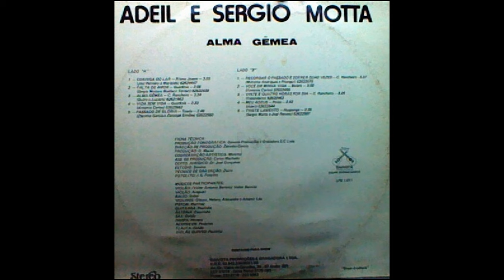Adeil e Sérgio Mota - Você em minha vida